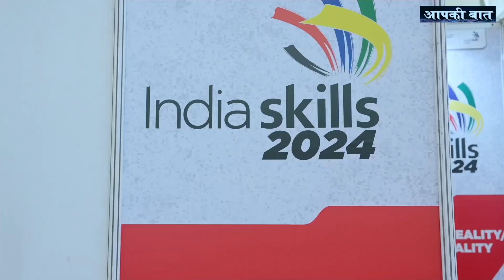इंडिया स्किल में दिखी महिला सशक्तिकरण की झलक || Aap ki Baat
लड़कियां हर क्षेत्र में आगे बढ़ रही है। कौशल प्रशिक्षण से देशभर की लड़कियों में जज्‍बा और जोश के साथ कुछ कर गुजरने की चाहत पैदा हुई है। इसकी झलक देखने को मिली थी इंडिया स्किल्‍स 2024 में। कौशल के क्षेत्र में महिलाएं कैसे आगे बढ़ रही है और किन क्षेत्रों में सर्वश्रेष्‍ठ किया है प्रदर्शन, जानने के लिए देखिए कार्यक्रम आपकी बात, सिर्फ डीडी नेशनल पर। इस रविवार शाम 05.30 बजे

Item ID:                         FQPZBYD
Author Username:                 Oasis_Music
Licensee:                        Sandeep Bisht
Registered Project Name:         Abhilasha Productions
License Date:                    April 12th, 2024